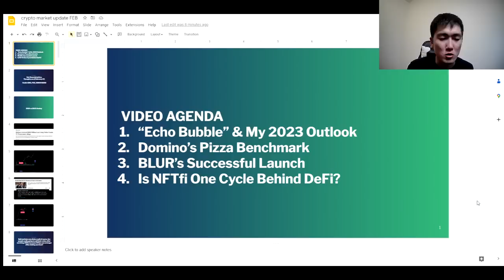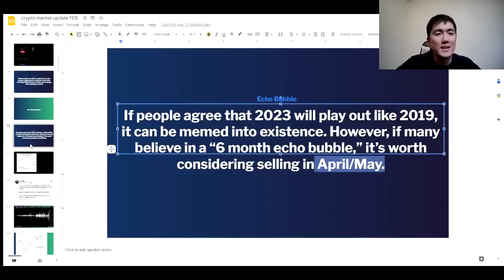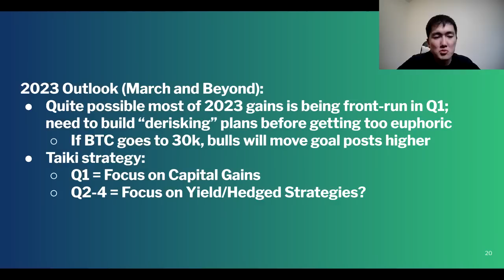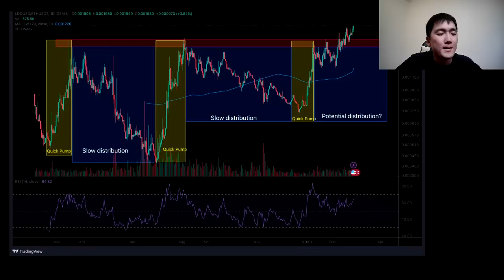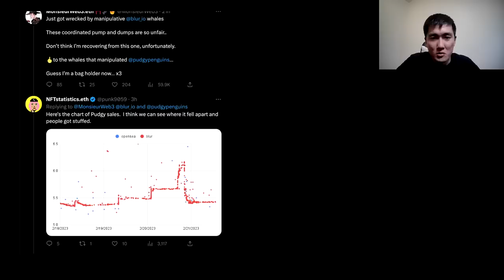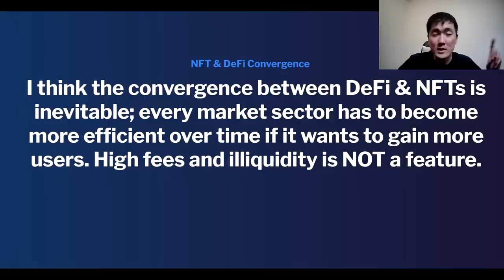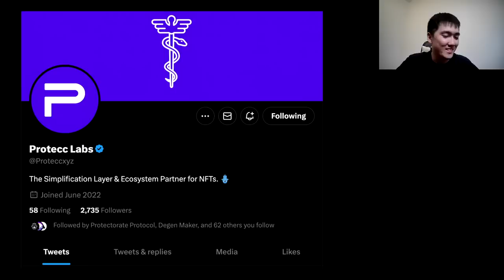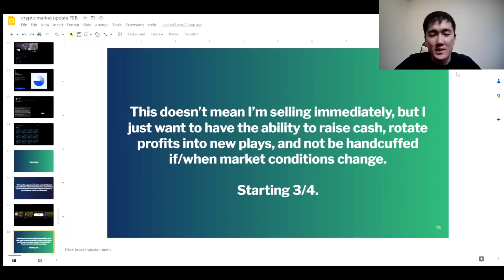Echo Bubbles, BLUR's Successful Launch, & NFTfi Airdrop Farming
***View sheet here; a few equations on Google Sheets were returning invalid numbers but now it's updated

My mission is to create high-quality, digestible (ad-free) content that helps separate signal from noise for DeFi/NFT enthusiasts. I do not run YouTube ads, participate in seed investments, nor do paid promotions.

Check out my Premium Discord to get access to daily premium content as well as access to a community of DeFi & NFT enthusiasts

$BTC $ETH $LDO $AVAX $BOTTO $BLUR $SUDO $XMON $FXS $FRAX $RPL

Timestamps:
0:00 2019 vs 2023 Analog
3:54 Climbing a Wall of Worry
5:55 Echo Bubble
8:53 China Narrative
10:20 Rates & Stablecoin Flows***
14:25 Q1-Q2 Outlook
17:50 Domino's Pizza Benchmark
21:25 AVAX Hedge Zone
23:45 LDO
25:09 BOTTO - Autonomous AI Artist
29:17 BLUR & NFT Token Thesis
34:00 The BLUR Dilemma
40:20 NFTfi One Cycle Behind DeFi?
48:02 Potential NFTfi Airdrops
53:41 Taiki Selling